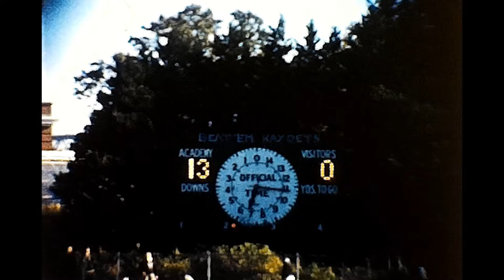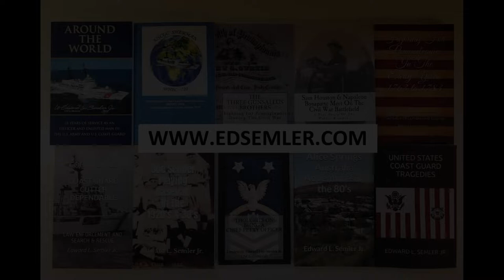Coast Guard Academy Football Game 1961 - With Half Time Show - Real Bear Mascot - Bears Win 21 - 14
This video was digitized from a reel of 8mm film with no markings. The date stamp on the film is 1961. Appears to be some great footage of the Coast Guard Academy football game with halftime show, real bear mascot, and they win 21 - 14.